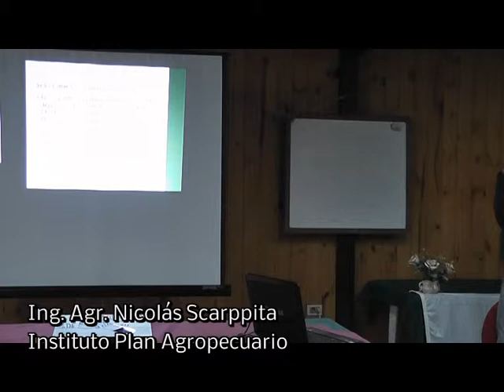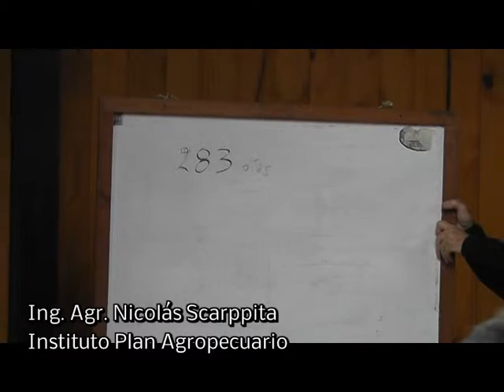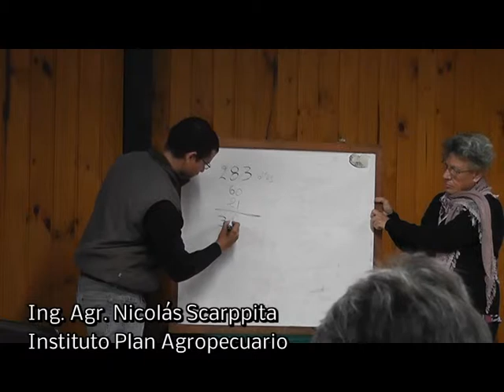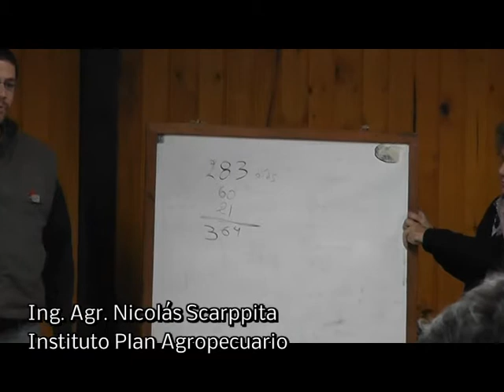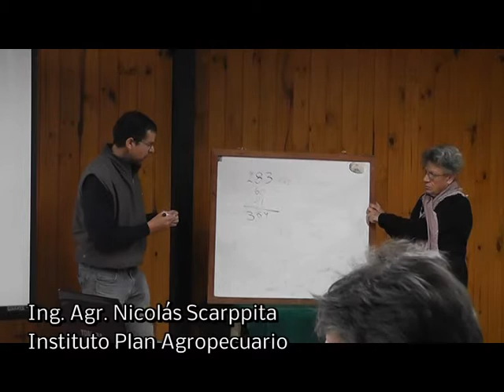Claves para un buen manejo del Rodeo de Cría (3ª parte)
Charla Claves para un buen manejo del Rodeo de Cría realizada por el Ing Agr. Nicolás Scarppita el la Sociedad Fomento Rural e Industrial de San Carlos Maldonado, Uruguay 24/4/2014. 3ª Parte